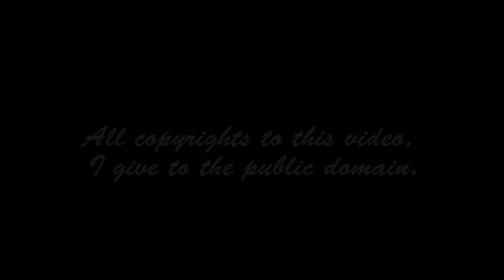Homeland Security Plan 2A.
About being proactive an not expecting the government to take care of you.